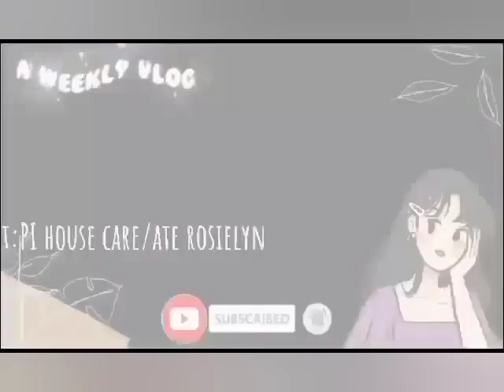SWIMMING NA DI KO KINAYA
Hello everyone,
pakita ko Lang po video ko na nag swimming ako,hirap pala lumangoy ng patihaya...diko kinaya😂

pihousecare/aterosielyn